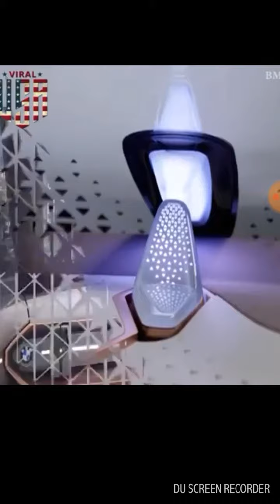Car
Car video amzing